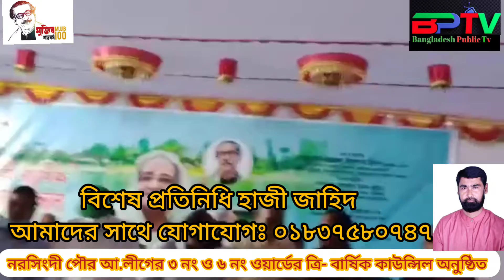নরসিংদী পৌর আ.লীগের ৩ নং ও ৬ নং ওয়ার্ডের ত্রি- বার্ষিক কাউন্সিল অনুষ্ঠিত